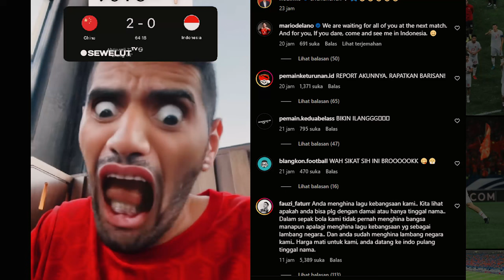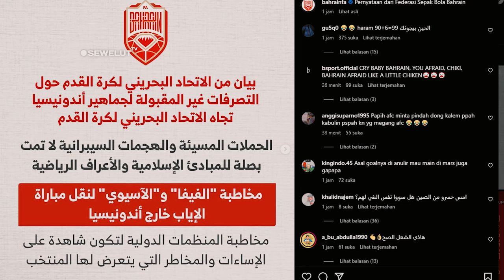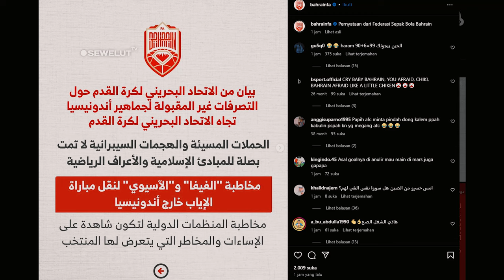BAHRAIN KENA MENTAL ❗ TAKUT TANDANG KE INDONESIA LAWAN TIMNAS LEG KEDUA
Sebelumnya, hubungan antara Indonesia dan Bahrain memburuk setelah kedua tim ini bertemu di pertandingan Kualifikasi Piala Dunia putaran ketiga.
Pertandingan yang berkesudahan 2-2 itu sangat kental akan kontroversial, di mana wasit asal Oman yang memimpin laga, Ahmed Al Kaf, baru meniup peluit pada menit 99, setelah Bahrain mencetak gol penyama kedudukan.
Selain itu Asosiasi sepak Bola bahrain Juga resmi ajukan meminta perpindahan Venue Di luar Indonesia indonesia saat Hadapi Timnas Di leg kedua. Dalam unggahan Resmi Instagram Bahrain Football Association mengukapkan Perimimtaannya Agar Pertandingan Timnas Indonesia VS Bahrain di gelar di tempat yang netral Atau Luar Indonesia. Mereka terlihat ketakutan ketika akan Tandang ke Markas Timnas Indonesia hingga membuat permintaan tersebut.